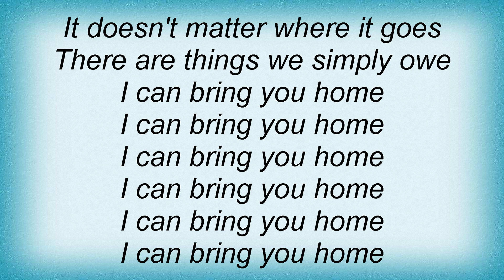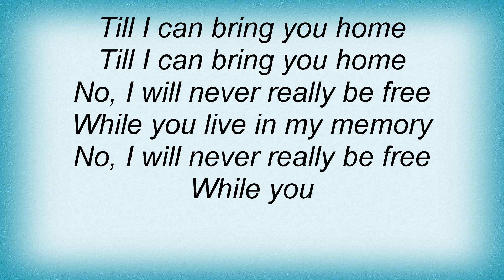Blues Traveler - Forever Owed Lyrics